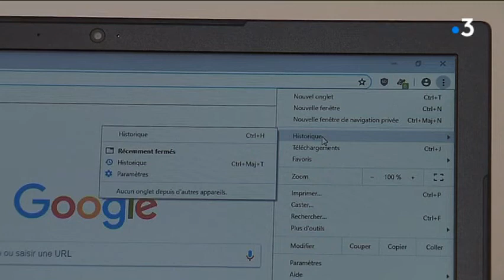Convention numérique en Charente-Maritime pour un meilleur accès aux services publics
Une charte "Territoire France Connectée pour un numérique inclusif" est signé ce lundi par Mounir Mahjoubi, Secrétaire d'Etat chargé du Numérique et Dominique Bussereau, président du Conseil départemental de Charente-Maritime. Objectif : former et accompagner les oubliés du numérique.